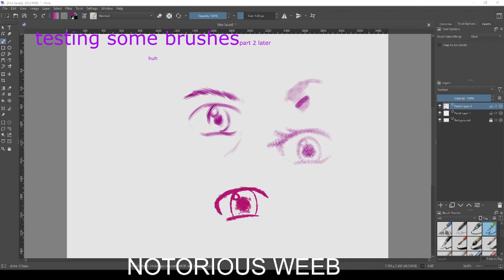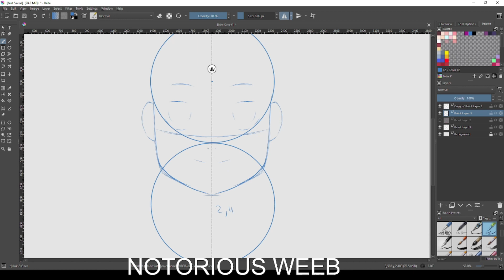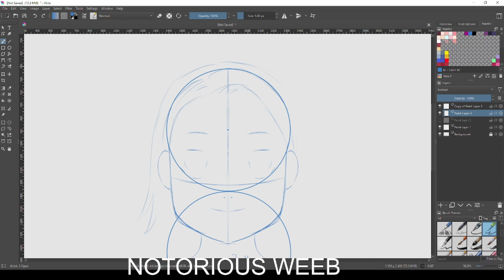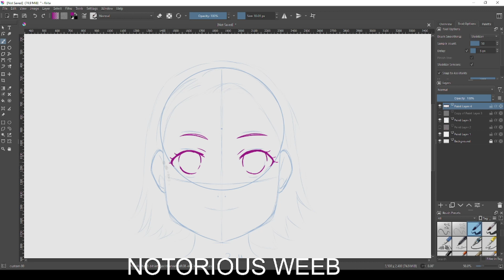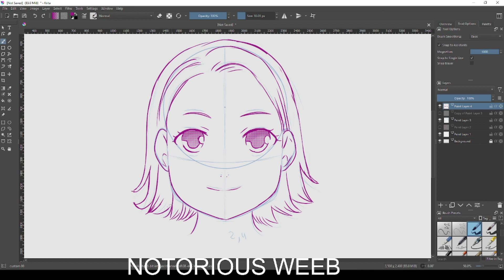Easy anime kid Head Drawing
program: krita

alt title: How to Draw Anime Kid Head: Beginner's Guide

Learn how to draw anime kid heads in this easy-to-follow tutorial. Whether you're a beginner or an experienced artist, you'll discover useful tips and techniques to help you create cute and charming anime kids. With step-by-step instructions, you'll learn how to draw the basic shapes and features that make up an anime kid head, and how to add personality and expression to your characters. This tutorial is perfect for anyone looking to improve their anime drawing skills and create their own unique characters. Get ready to unleash your creativity and draw adorable anime kids with ease!